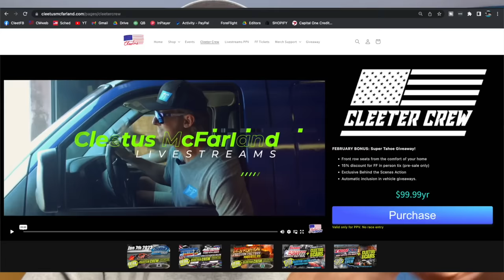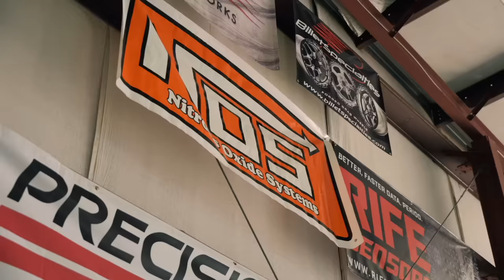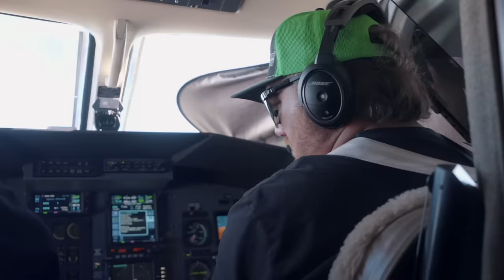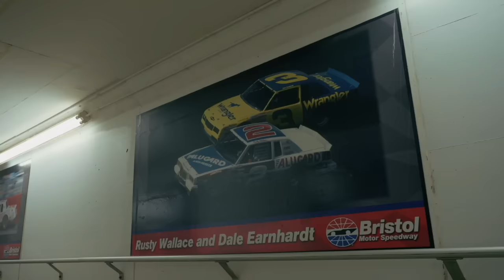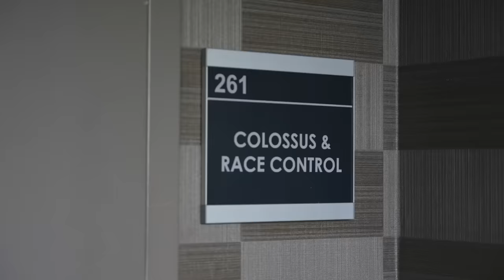The Smoke Show - Ep.1- Cleetus McFarland x Bristol Motor Speedway